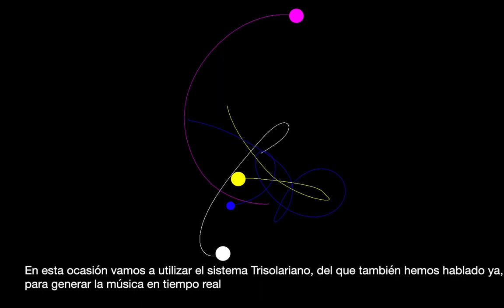La música de Trisolaris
Música en tiempo real generada a partir de órbitas de planetarias, usando el problema de los tres cuerpos comentado en Trisolaris